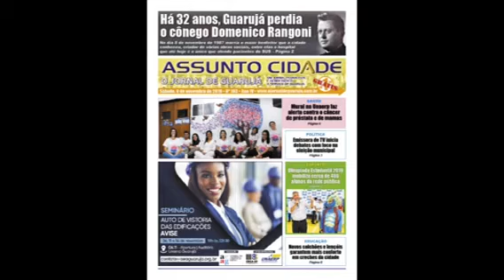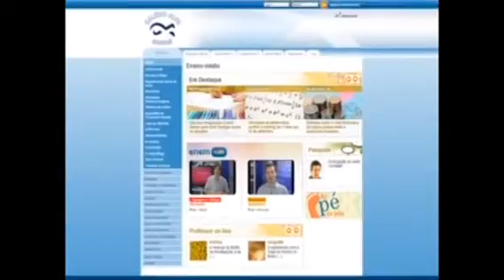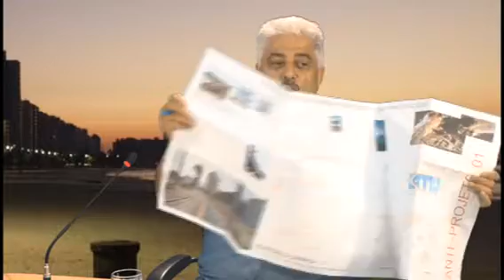José Carlos Rodriguez (Empresário de Guarujá) - Exibido em 11-11-2019